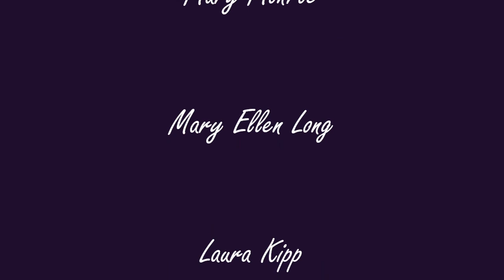MAUNDY THURSDAY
Worship lead by Pastor Craig Storlie.